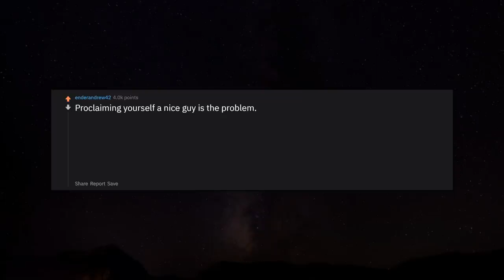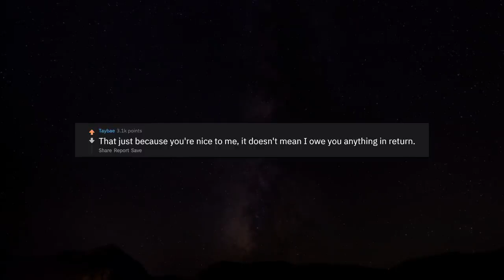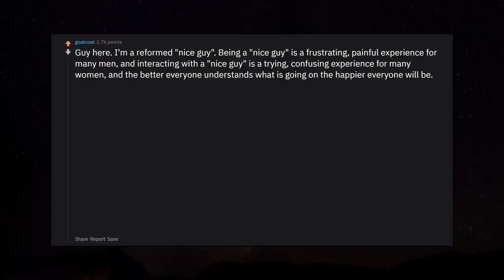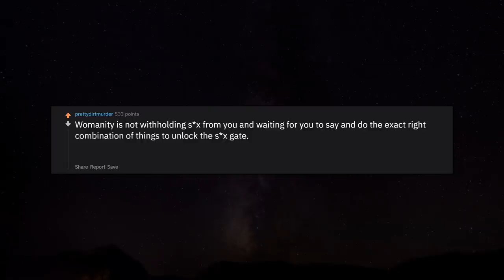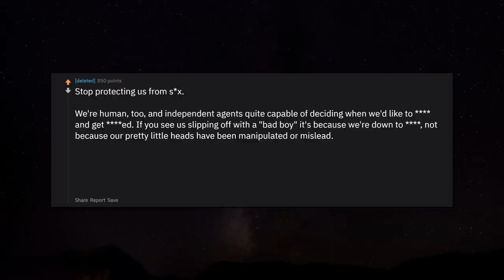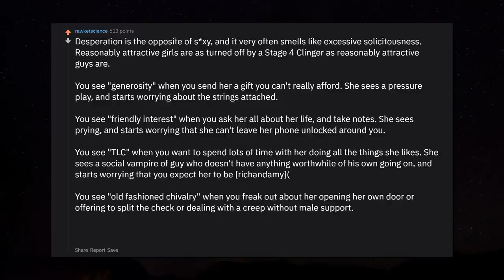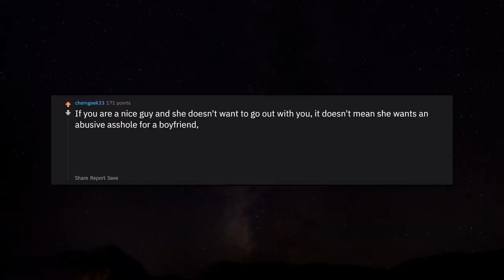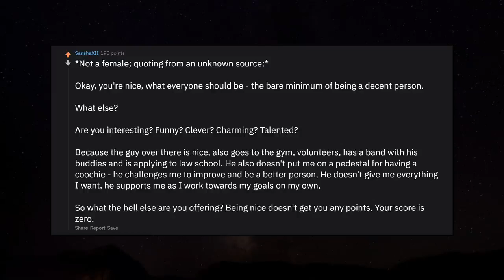Women share things self-proclaimed "nice guys" need to understand r/AskReddit | Reddit Jar